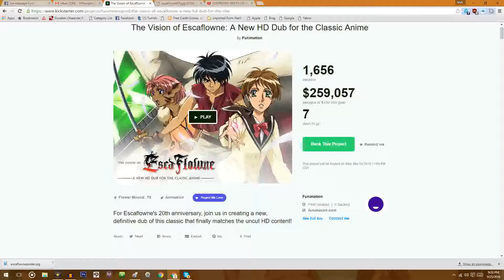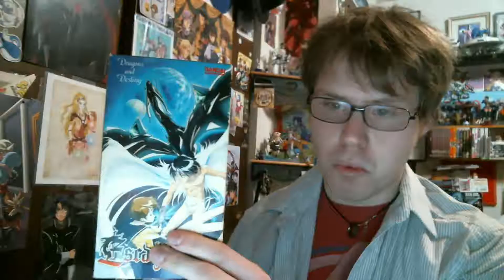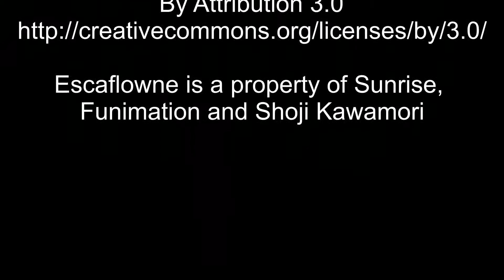Izumi Rants: Versions of Escaflowne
Nick reacts to Funimation's bizarre Escaflowne Kickstarter